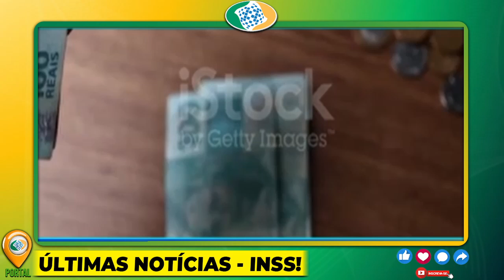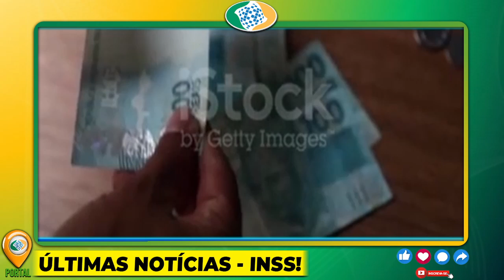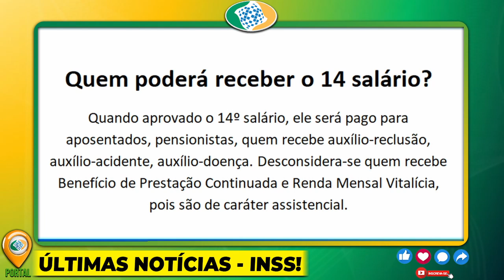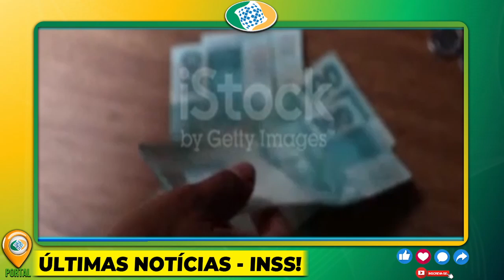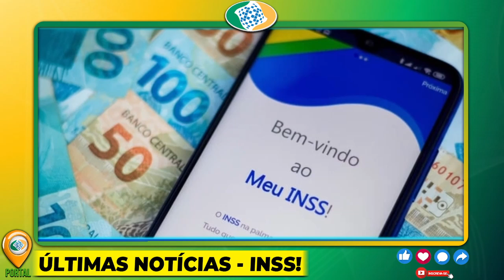✅🤑EXPLODIUU!!! PAGAMENTO do 14º SALÁRIO VAZOU HOJE - SERÁ LIBERADO AINDA em 2023? NOTÍCIA INCRÍVEL